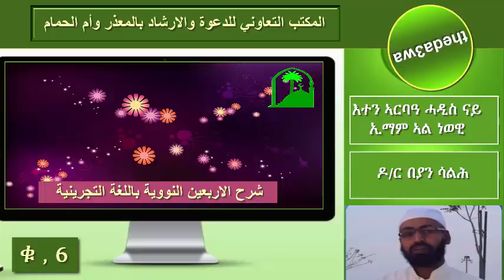الاربعون النووية باللغة التجرينية الحلقة 6 እተን ኣርባዓ ሓዲስ ናይ ኢማም አል ነወዊ